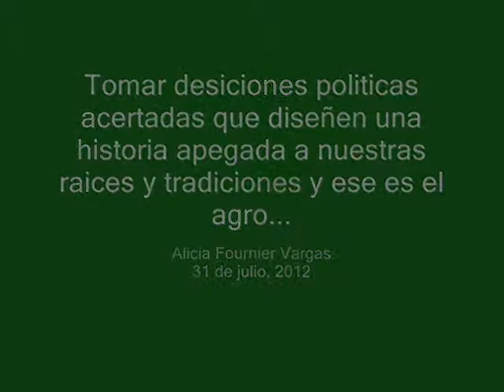LA VOZ LIBERACIONISTA: "Tomar decisiones políticas acertadas que diseñen una historia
DIPUTADA ALICIA FOURNIER VARGAS, "Tomar decisiones políticas acertadas que diseñen una historia apegada a nuestras raices y tradiciones y ese es el agro costarricense"